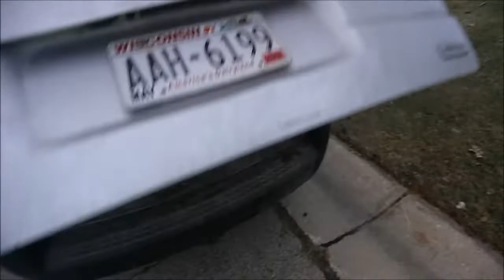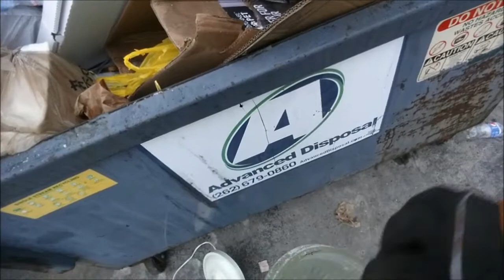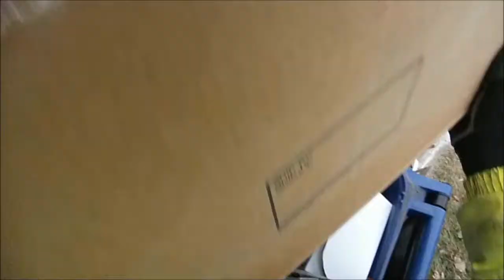GOLD BEARING TRASH BINS!!!